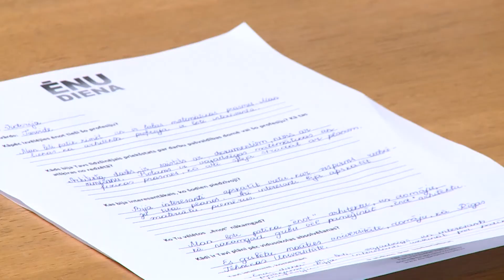Ēnu diena Daugavpils novada domē 2017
Jau septīto gadu pēc kārtas Daugavpils novada dome ir vieta, kurā rast iedvesmu un izdzīvot to profesiju pārstāvju darba ikdienu, par kuriem nākotnē vēlētos kļūt jaunā paaudze. Pateicoties skolēnu izrādītai iniciatīvai un lielajai interesei, arī  šogad Daugavpils novada dome piedalījās Junior Achievement karjeras izglītības programmā “Ēnu diena”. Šogad skolēniem tika piedāvāta iespēja ēnot 26 amatus. Izvērtējot iesniegtās motivācijas vēstules un pieteikumus, no 34 tika izvēlēti 20 skolēni, kuriem tika piedāvāts sekot līdzi 14 novada domes speciālistu ikdienai.